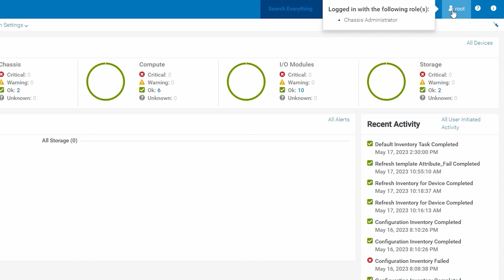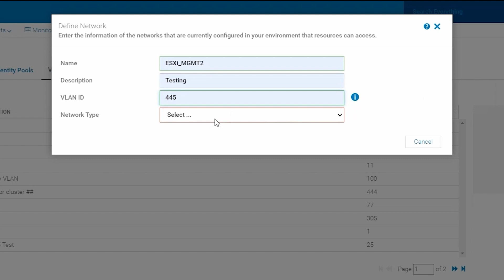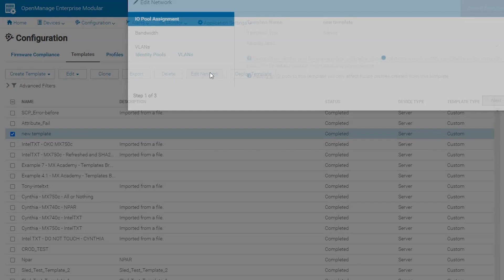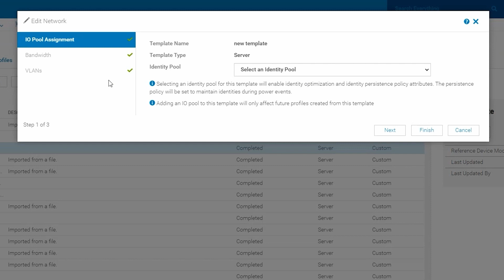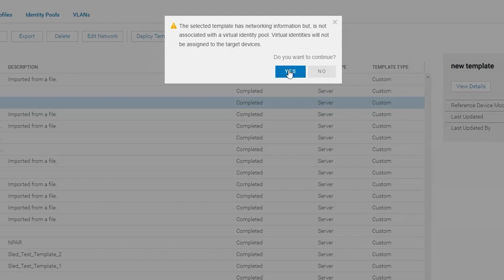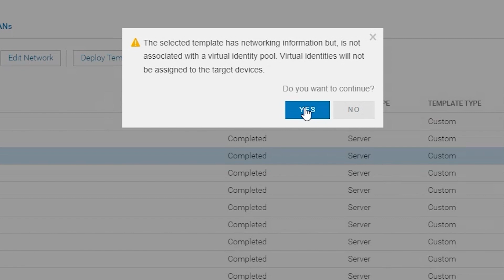Define VLANs in OpenManage Enterprise Modular (OME-M)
Here's how to define VLANs to your SmartFabric network, then associate the VLAN to a server template to put them in use through OpenManage Enterprise Modular (OME-M).